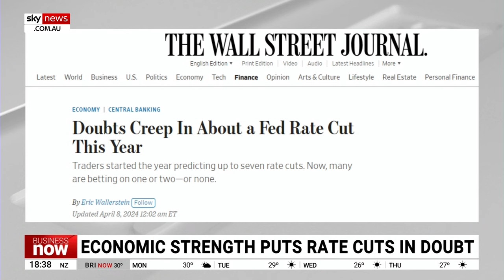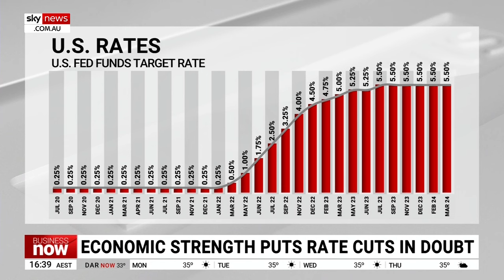US Federal Reserve ‘backtracking’ on rate cut hints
Independent economist Warren Hogan says the US Federal Reserve is now “backtracking” on their signalling of rate cuts for this year.

Doubts have been creeping in from traders and financial analysts in the United States over the possibility of an interest rate cut in 2024.

“The US economy seems to be in recovery – the soft landing is a 2023 story,” Mr Hogan said.

“The evidence that is coming through in the last month or so here in Australia is that we seem to be following suit.

“With our interest rate of four percentage points below the Fed in the US, not only do rate cuts look distant, this starts to bring in the question of the need potentially for rate hikes should inflation stay higher than desired.”